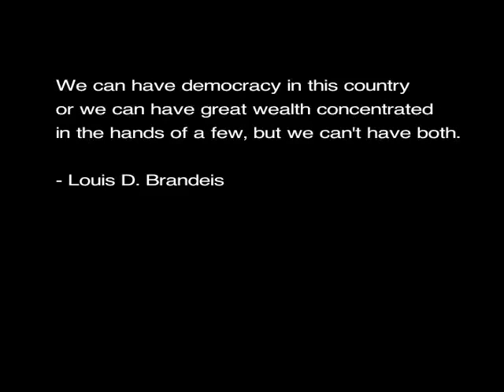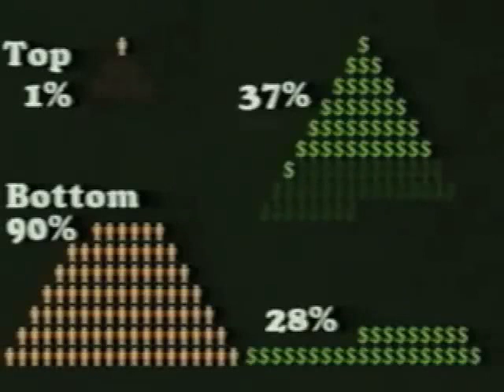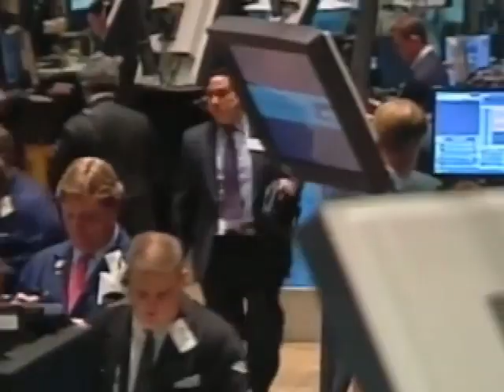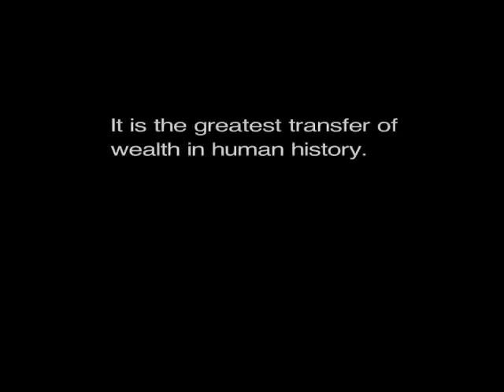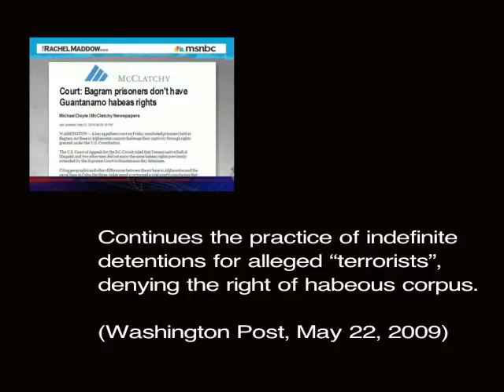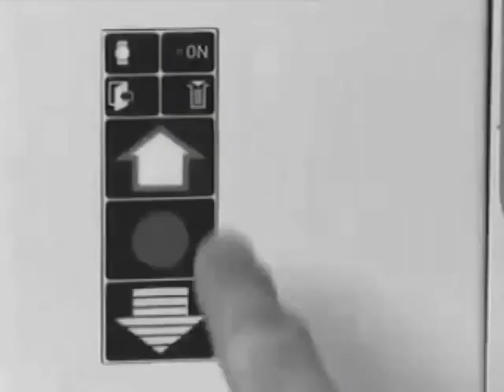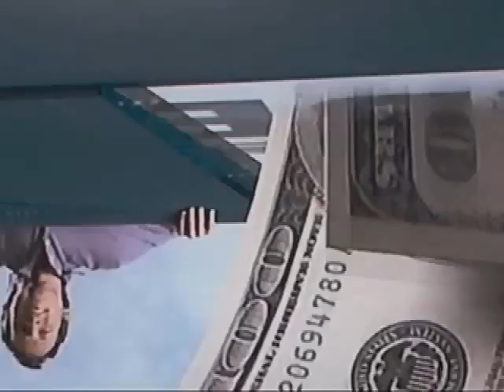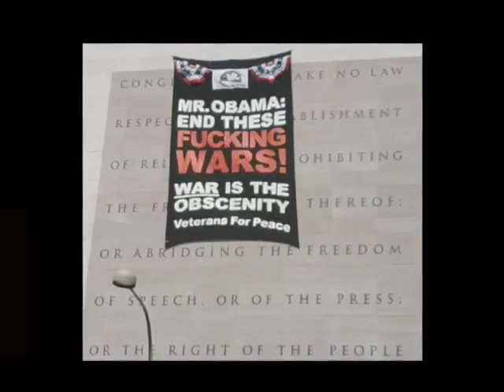Lifting the Veil: Obama and the Failure of Capitalist Democracy {Full Film}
Lifting the Veil: Obama and the Failure of Capitalist Democracy

This film explores the historical role of the Democratic Party as the "graveyard of social movements", the massive influence of corporate finance in elections, the absurd disparities of wealth in the United States, the continuity and escalation of neocon policies under Obama, the insufficiency of mere voting as a path to reform, and differing conceptions of democracy itself.

Original interview footage derives from Noam Chomsky, Michael Parenti, Michael Albert, John Stauber (PR Watch), Sharon Smith (Historian), William I. Robinson (Editor, Critical Globalization Studies), Morris Berman (Author, Dark Ages America), and famed black panther Larry Pinkney.

Non-original interviews/lectures include Michael Hudson, Paul Craig Roberts, Ted Rall, Richard Wolff, Glen Ford, Lewis Black, Glenn Greenwald, George Carlin, Gerald Cliente, Chris Hedges, John Pilger, Bernie Sanders, Sheldon Wollin and Martin Luther King.

"Lifting the Veil is the long overdue film that powerfully, definitively, and finally exposes the deadly 21st century hypocrisy of U.S. internal and external policies, even as it imbues the viewer with a sense of urgency and an actualized hope to bring about real systemic change while there is yet time for humanity and this planet. See this film!" - Larry Pinkney - Editorial Board Member & Columnist - The Black Commentator